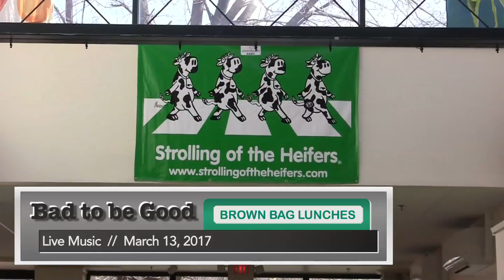River Garden Brown Bag Lunch Series: Bad To Be Good 3/13/17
Join local group Bad To Be Good as they perform as part of this Brown Bag Lunch at the Rivergarden in downtown Brattleboro. All songs performed by Bad to be Good in this video are copyright Marvin Bentley.